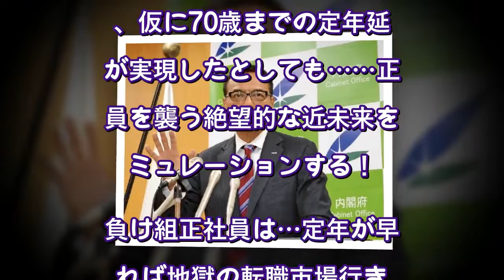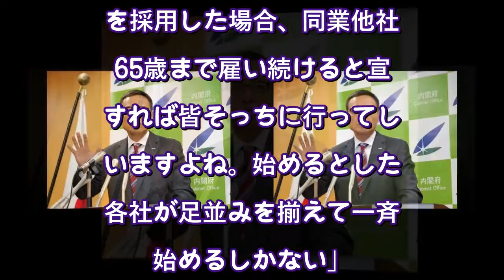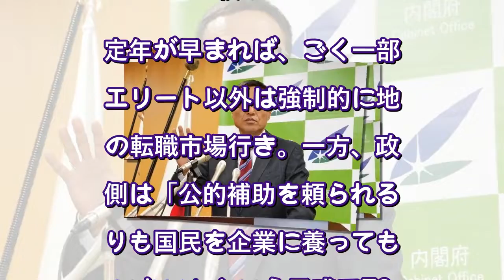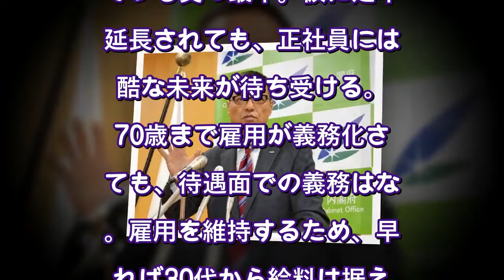「45歳定年制」で切られる正社員、定年延長されても安心できない過酷な未来とは（週刊SPA!） - Yahoo!ニュース